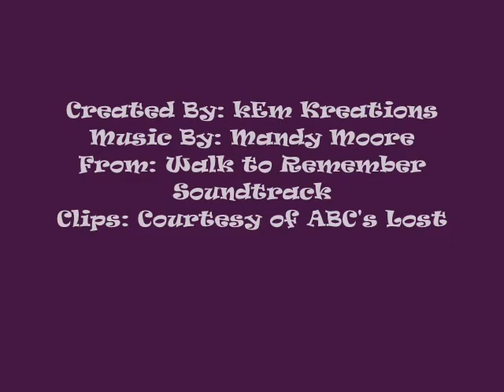Ode to Charlie/Claire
This is a video I made as a fan of the hit show Lost and of course Charlie/Dom Monagahan and Claire/Emilie De Ravin.